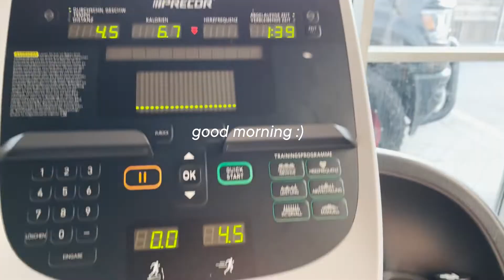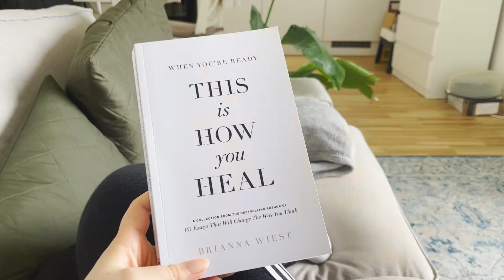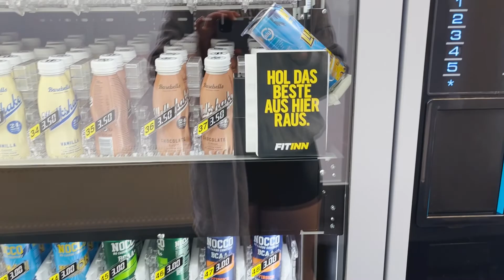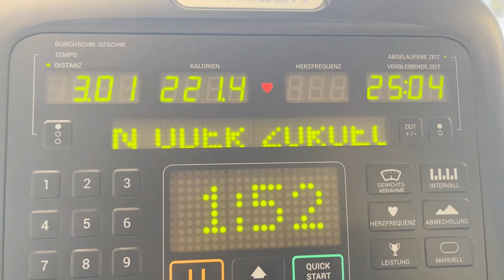productive vlog + how to be more confident in the gym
Hi friends!! In today's video we're talking about how to be more confident in the gym 💓 Confidence talk starts at 4:29 !!